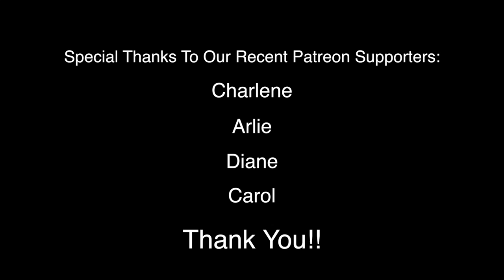Why No Progress in War on Cancer?! Here is Why!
How are we doing almost 50 years after the war on cancer was first announced?  Dr. Tony Jimenez discusses where we are at and why there has been limited success in that quest in almost half a century.  Find out why research money is going to the wrong place and where it should be going instead!